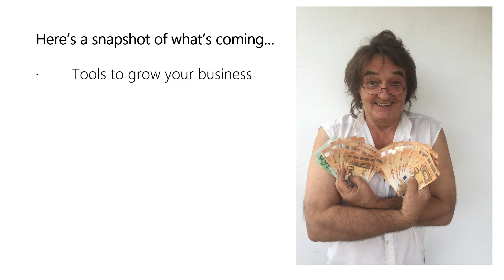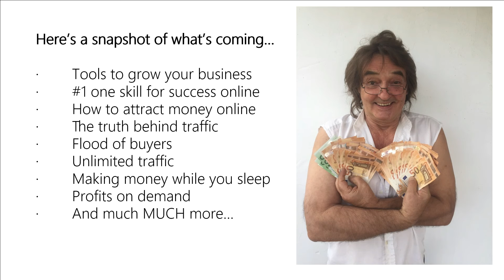Simple Marketing Strategies Marketing Strategies to Increase Sales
“How To Live Free From Your Job By Making A Full Time Income Online Even If You’ve Never Made A Dime Online…”

Here’s a snapshot of what’s coming…

·        Tools to grow your business
·        #1 one skill for success online
·        How to attract money online
·        The truth behind traffic
·        Flood of buyers
·        Unlimited traffic
·        Making money while you sleep
·        Profits on demand

Not what you were looking for? Try these Google and YouTube searches

25 Basic Marketing Strategies for Beginners - Small Business .

3 Simple Marketing Strategies That Will Give You an Edge ...

50 Proven Marketing Strategies to Increase Sales | Ignite ...

Top 10 Most Effective Marketing Strategies for B2B and B2C

simple marketing strategy,marketing strategy examples,marketing strategy template,marketing activities,marketing techniques,marketing strategies pdf,marketing strategies to increase sales,
business marketing strategies,simple marketing strategies,